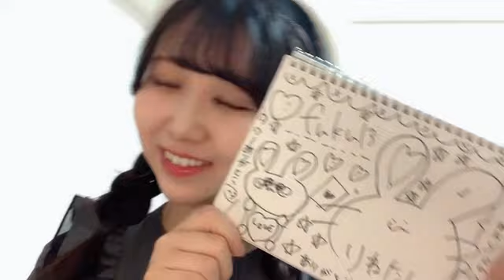SHOWROOM 内海 里音 STU48 2期生 2024年02月08日20時01分03秒